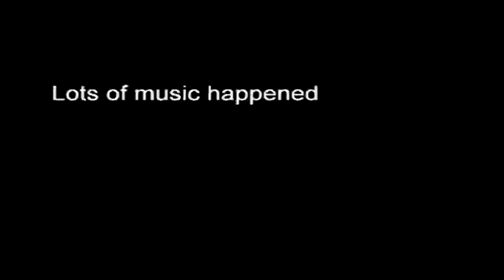Scale - Japan 2002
Edited by D. Grove